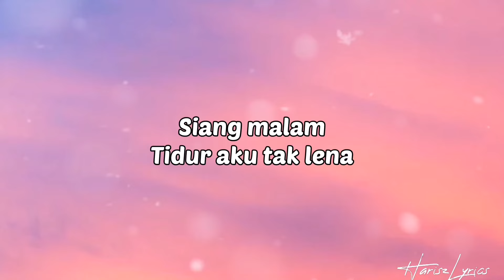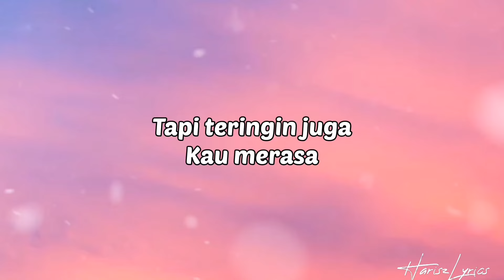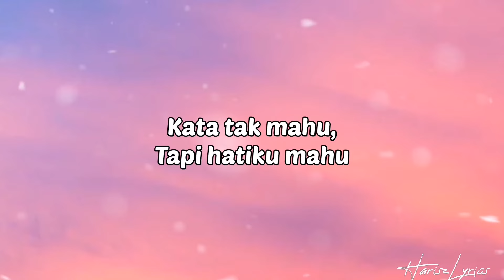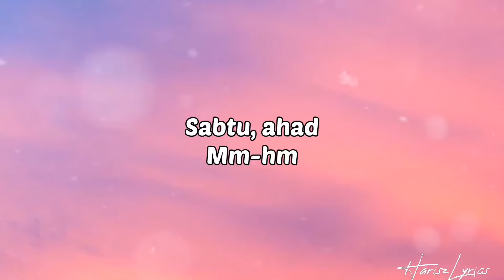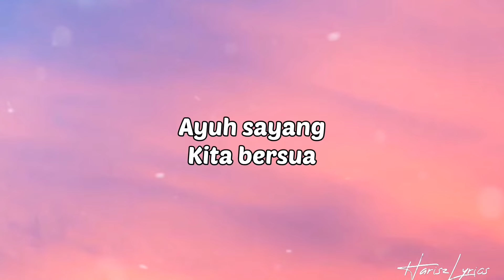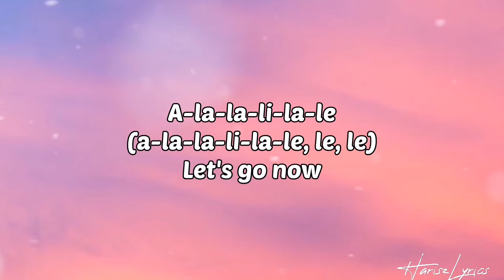Hael Husaini-Kelentang Kelentong [Lirik Lagu]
Song credit
Tajuk          : Kelentang Kelentong
Artis           : Hael Husaini
Composer : Hael Husaini & Ezra Kong

Lyric:
Siang malam, tidur aku tak lena
Makin lama makin rindu padanya
Oh, rindu, rindu manja
Boleh jumpa, buat apa nak tunda?
Tunda, tunda, bila masa nak jumpa?
Oh, rindu, rindu gila
Isnin, Selasa, Rabu, Khamis, Jumaat
Sabtu, Ahad, mm-hm
Ayuh sayang, kita bersua
Ayuh kita kelentang-kelenting, kelentang-kelentong
A-la-la-li-la-le (ha, ha, ha)
A-la-la-li-la-le (a-la-la-li-la-le, le, le)
Bukan mahu ganggu engkau bekerja
Tapi teringin juga kau merasa
Kata tak mahu, tapi hatiku mahu (kata tak mahu)
Kau patut tahu apa yang aku mahu
Dekat sama kamu
Sabtu, Ahad, mm-hm
Ayuh sayang (ayuh sayang, bersua)
Punya lama kita berpisah
Kan dah boleh bersua
A-la-la-li-la-le (a-la-la-li-la-le, le, le), ha, ha, ha
A-la-la-li-la-le (a-la-la-li-la-le, le, le), ugh, eugh, let's go now
A-le-la-le-la, o-le-la
A-le-la-le-la, o-le-la (a-le-la-le-la, o-le)
A-la-la-li-la-le (a-la-la-li-la-le, le, le), let's go now
A-le-la-le-la, o-le-la
A-le-la-le-la, o-le-la (le-la)